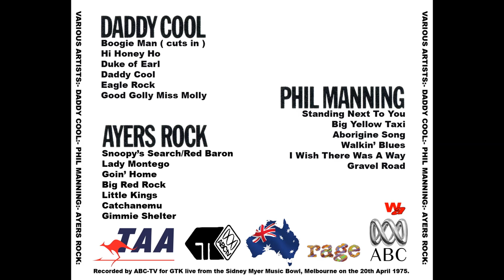Ayer's Rock - Lady Montego (Live 1975)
From "The Australian Concert For Bangladesh" 1975